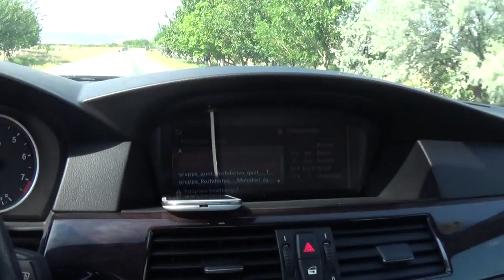Еду посмотреть в каком состояние машина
Будем рассматривать в месте что нам преслали друзья на заказ!!!